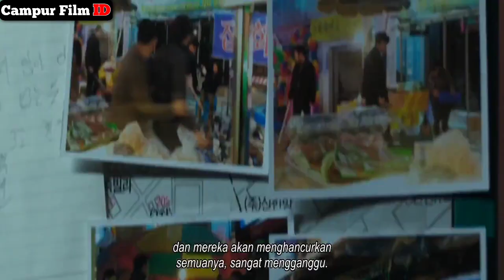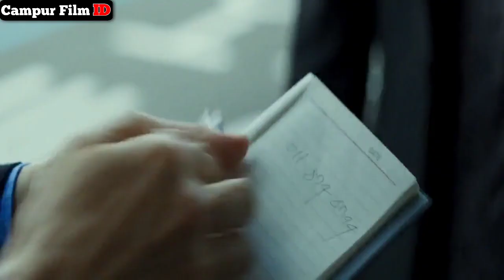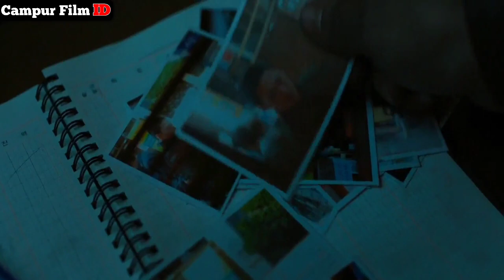Tidak ada 1 gangster pun yg bisa kabur dari nya karena dia sang pawang gangster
Lagi dan lagi kita bahas film dari ma dong seok, masih bergenre sama yaitu masalah gangster.
tapi kali ini ma dong seok menjadi seorang polisi di film yang berjudul the Outlaws.
beliau kali ini menjadi seorang polisi legend korea yang di takuti banyak gangster di masa nya. dia hanya seorang diri mampu menaklukan seluruh gangster yang ada di korea
gimana keseruang  ma dong seok menjadi seorang polisi ?
langsung aja di nikmati alur film kali kini guys.

Seluruh Crew

Yang punya Ide:
• Ya saya

Yang isi Suara:
• Ya saya

Yang nulis skrip:
• Ya saya

Yang ngedit:
• Ya saya

• Binii

• Android Poco M3 Ram (6/128)

Recording :

•Mic Headseat Gaming 50.000an
•Pop Filter 25.000an

Software

Aplikasi Editing :
• Kinemaster Pro ( mod ) gratisan

Aplikasi recording :

• Rekaman bawaan Hp.

Edit Thumbnail

•Yang mendukung.